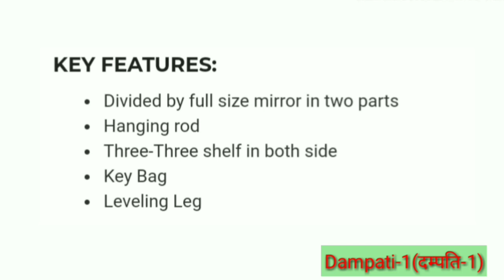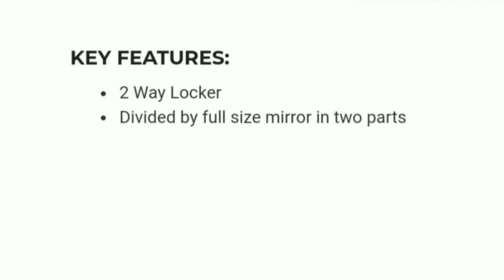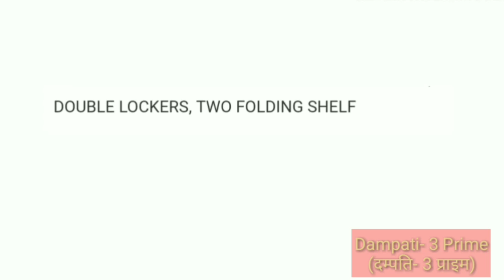Triveni Almirah Dampati Model